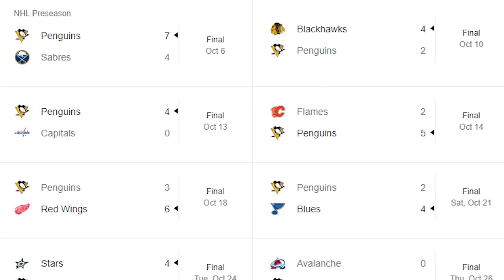Whats wrong with the Pittsburgh Penguins?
The Pittsburgh Penguins are 3-6 in their last 9 games. They are last in the metropolitan division and 28th in the National Hockey League.

The Powerplay is 21st in the league 15%

They are scoring an average of 2.89 goals a game, 21st in the league.

The 4th line of Matt Nieto, Noel Acciari and Jeff Carter have been BAD.

The Penguins have wins over the Washington Capitals, Calgary Flames and Colorado Avalanche.

They have loses over the Chicago Black Hawks, Detroit Red Wings, St.Louis Blues, Dallas Stars, Ottawa Senators and Anaheim Ducks.

Tristan Jarry is 2-5-0. He has a GAA of 2.84, 893 Save Percentage and two Shut Outs.

Can Kyle Dubas turn this team around?